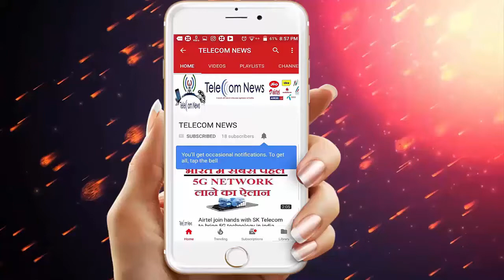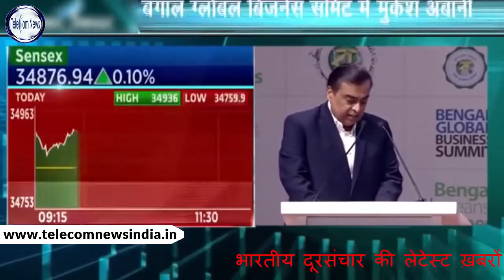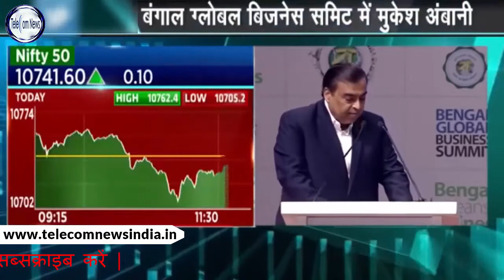RIL to Invest Rs 5000 Crore in West Bengal says Mukesh Ambani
Mukesh Ambani, chairman of Reliance Industries Limited (RIL), announced the investment of Rs.5000 crores in West Bengal. This investment will be for expansion of state telecom and petro-retail business. Ambani said on Tuesday at the Bengal Global Business Summit that Reliance's telecom unit Reliance Jio Infocom is exploring the possibility of introducing manufacturing of mobile phones and settop boxes in the state. However, he did not disclose how much the company would invest on electronic manufacturing. Mukesh Ambani said that Reliance will work with multiple partners to set up its kind of special electronic manufacturing. For this, West Bengal will become the hub of high-tech technology for innovation and consumer devices. Under this, the manufacturing of mobile phones, set-top boxes and other devices will be manufactured.Ambani said, under the leadership of Mamta Didi (West Bengal Chief Minister Mamta Banerjee), there is a favorable environment for business in the state. RIL had made an investment of 4500 crores in the state but invested 15 thousand crores. He said that RIL has emerged as one of the biggest investors in Bengal. Most investment was done for RIL's telecom company Reliance Jio 4G High Speed ​​Mobile and Internet Network. Mukesh Ambani said, "Sister, we can make big investments only on your behalf because you have created a business environment and provided policy infrastructure.Ambani said that steps have been taken to manufacture the Geo Phone. The company will also set up digital service centers in five districts of the state, which will encourage e-commerce activities and help smaller business people. He said that in the leadership of Didi, West Bengal remained the number one state in the country. The company will work with the state government to bring the talents here. Ambani said that we invest in an additional Rs 5000 crore on live and whole digital ecosystem, retail and retro-retail in the next few years.Ambani said that Geo has more than 1.2 million subscribers in the state. By December 2018, there will be 100% coverage of Geo in Bengal. Under our existing Geo Network, there are 1000 towns and about 39,000 villages. By the end of this year, Geo will reach every village of the state. By December 2019, Geo will be connected to each Institution of Institution and Hospital in the state.
video credit-CNBC AWAZ